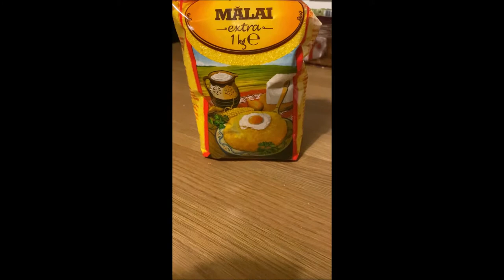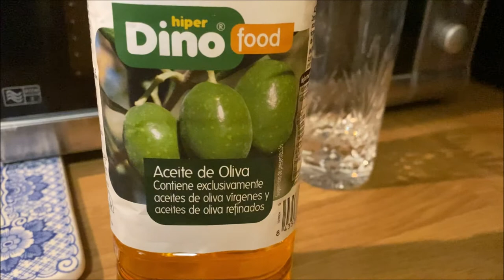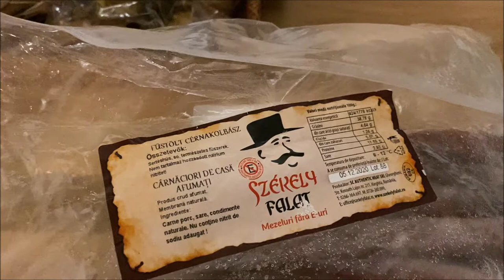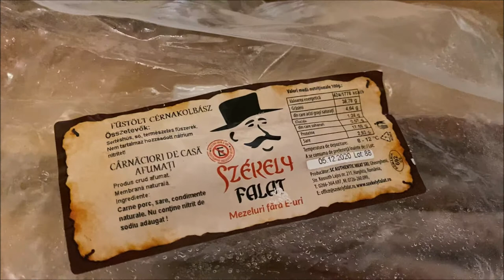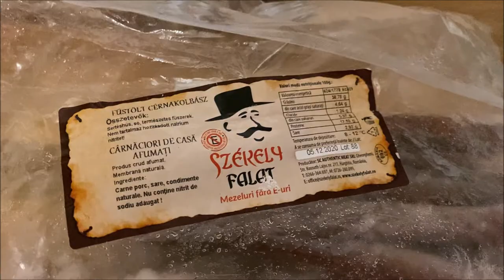Romanian cooking - BULZ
you must try this for dinner.
|Perfect comfort food for a cold winter evening.
EASY & DELICIOUS